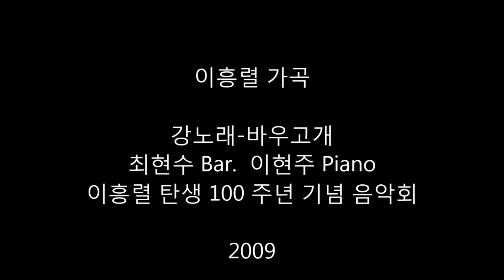강 노래-바우고개 -이흥렬 Young Jo Lee -최현수 Bar. 이현주 Piano